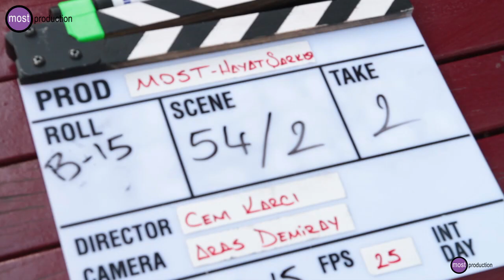Hayat Şarkısı 2. Sezon Kamera Arkası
Hayat Şarkısı Kamera Arkası Videoları